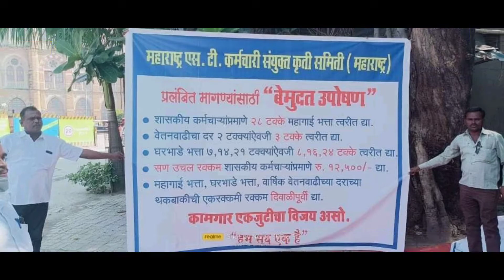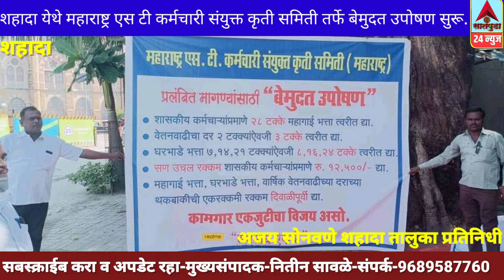Shahada-शहादा येथे महाराष्ट्र एस टीकर्मचारी संयुक्त कृती समिती तर्फे बेमुदत उपोषण सुरू.